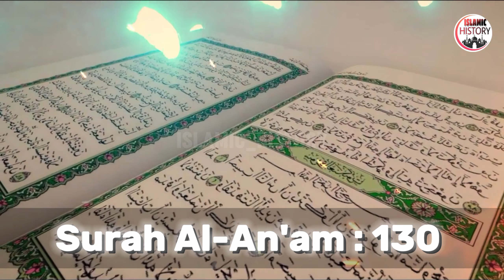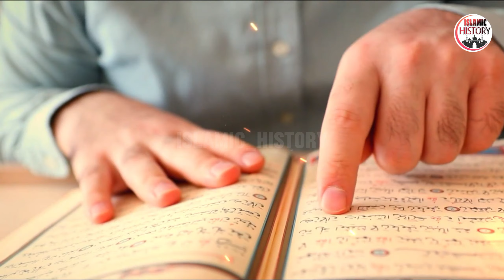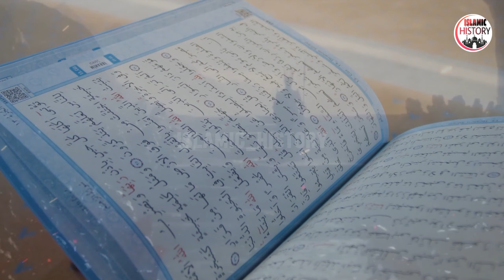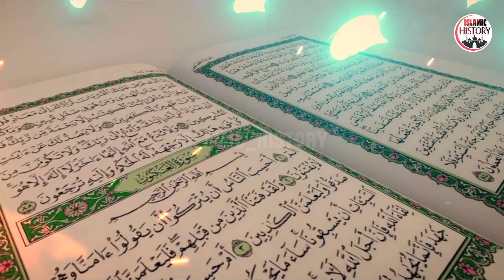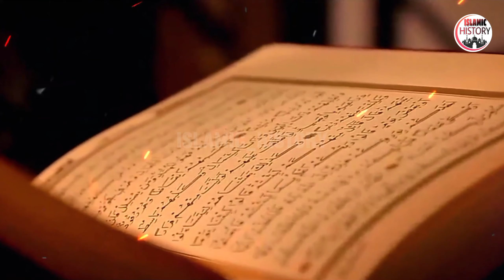Abu al jinn | Hazrat Adam se pehle duniya mein kya tha | Before prophet Adam AS | Islamic_History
Join us on an exhilarating journey into the enigmatic realm of Abu al-Jinn, a legendary figure steeped in folklore and mystery.
 In this captivating video, we delve deep into the origins and tales surrounding Abu al-Jinn, exploring the blurred lines between myth and reality.
 From ancient texts to modern-day encounters, we uncover the intriguing narratives and cultural significance attributed to this elusive being.
 Prepare to be spellbound as we unravel the secrets and unravel the secrets and unveil the truth behind the veil of Abu al-Jinn.
Don't miss this immersive exploration into one of the most captivating figures in folklore history!

 Embark on a thought-provoking journey as we delve into the mysteries that precede the existence of Prophet Adam.
 In this captivating video, we delve into ancient scriptures, mythologies, and scientific theories to unravel the secrets of humanity's origins before the time of Adam.
 From the dawn of creation to the emergence of early civilizations, we explore the diverse narratives and speculative theories that attempt to shed light on this enigmatic period of history.
 Join us as we navigate through the realms of ancient lore and modern science, piecing together the puzzle of our pre-Adamite past.
 Prepare to be intrigued and enlightened by this exploration of a time veiled in mystery and speculation.

 Embark on a fascinating quest as we journey back in time to explore the enigmatic era before Hazrat Adam's presence in the world.
 In this thought-provoking video, we delve into ancient scriptures, archaeological findings, and historical accounts to uncover the secrets of what existed prior to Adam's creation.
 From mythical creatures to lost civilizations, we unravel the mysteries that shroud this captivating period of history.
 Join us as we navigate through the realms of speculation and hypothesis, shedding light on the diverse theories that attempt to elucidate the pre-Adamite world.
 Prepare to be intrigued and enlightened by this exploration of a time shrouded in mystery and intrigue.